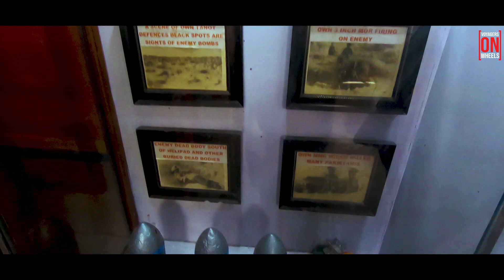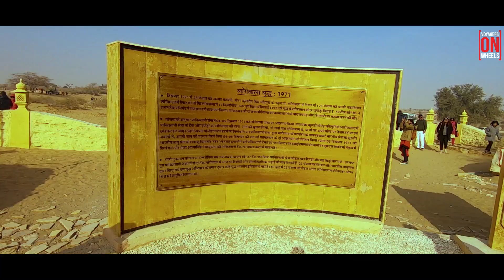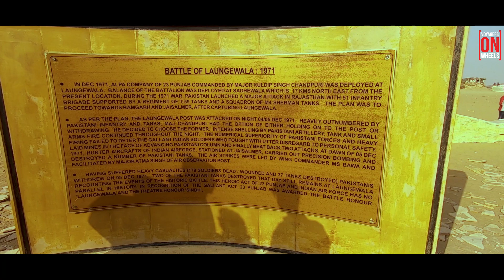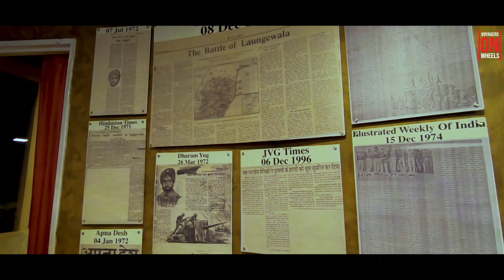Tripling Jaisalmer (Part 4 Continue) - Tanot Mata Mandir & Laungewala Post - Road Trip With Nexon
After checkout from camps, we went to visit Tanot Mata mandir and the Laungewala Post at Pakistan Border. Road view were again very beautiful and enjoyble.

Camera: Canon 80D, GoPro Hero 7 Black
Gimbal: Zhiyun Weebill S
Mic: Boya, Rode
Editing: Adobe Premier Pro CC 2020

Stay: Hotel Sun Shine

Hotel Booking: Make My Trip and Oyo Rooms